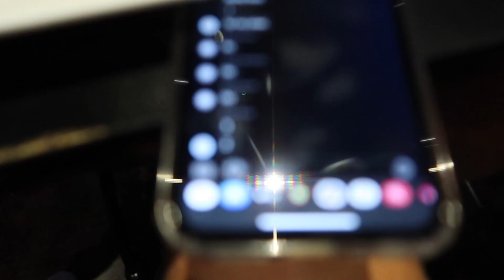4th of July Celebration